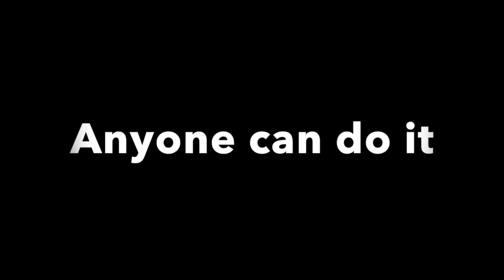Building a tiny pond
Heres a simple table pond anyone can make and all you need is a few simple materials and some moss!

Hope its worth the watch!